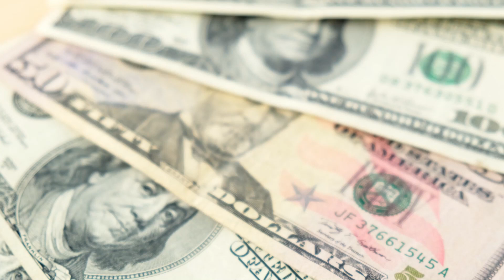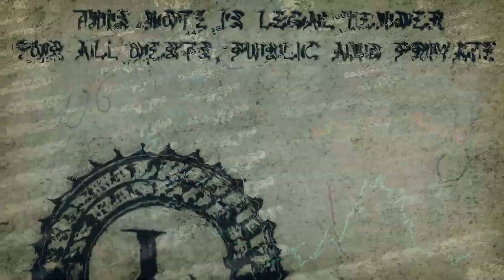Quantum Computing Financial Times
Embark on a journey into the future of finance with our video, "Quantum Computing: Financial Times." 🌐💹 Join us as we navigate the cutting-edge intersection of quantum computing and the financial world, exploring the transformative impact on the industry.

In this insightful discussion, delve into how quantum computing is reshaping financial times, promising unprecedented advancements in data processing, risk management, and overall efficiency. Discover the quantum-inspired algorithms that are set to redefine traditional financial operations and enhance the speed and accuracy of complex calculations.

Stay ahead of the curve as we explore the quantum landscape in the context of Financial Times, providing valuable insights into the evolving dynamics of the financial industry. 🚀💰